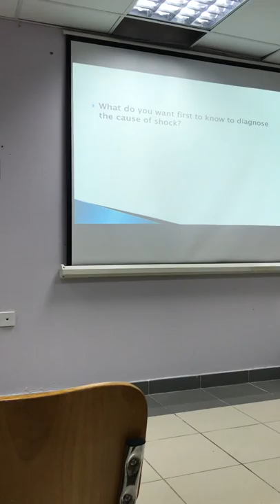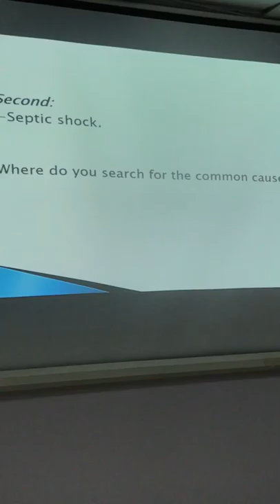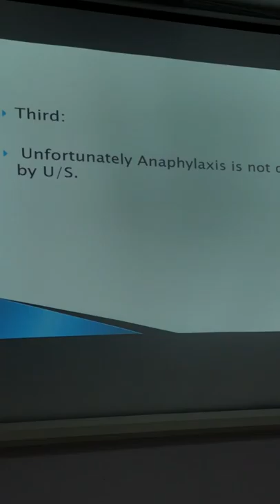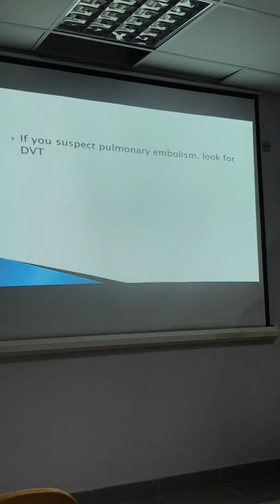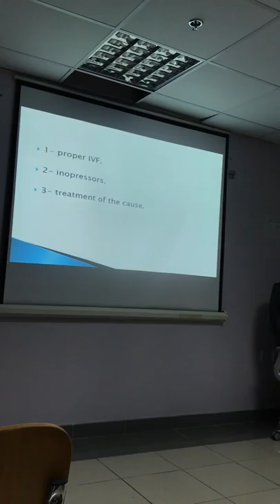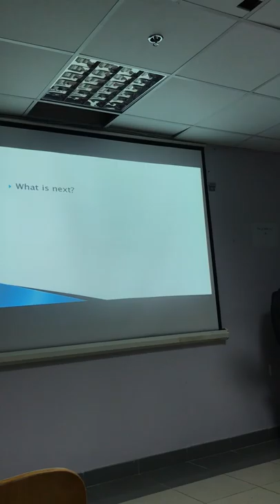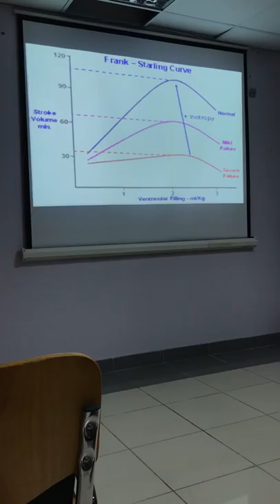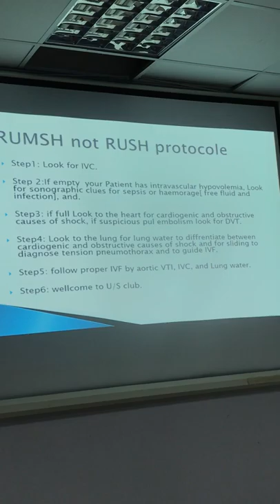Great role of critical care U/S in managing all causes of shock.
amazing lecture of role of ceritical care U/S in diagnosing and treatment of almost all causes of shock with a lots of good quality videos.